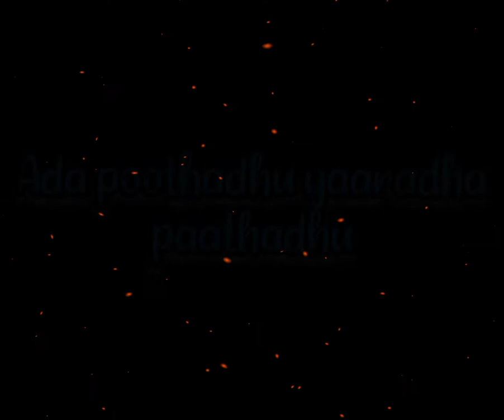whatsapp status | poojaikaetha poovidhu | whistle podu | bgm status | vicil songs | tamil status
Whistle Podu. vicil podu

My own voice 🕶
No copyright
Use your videos